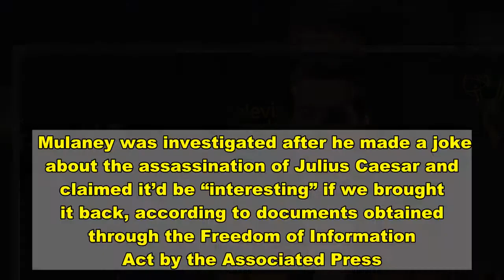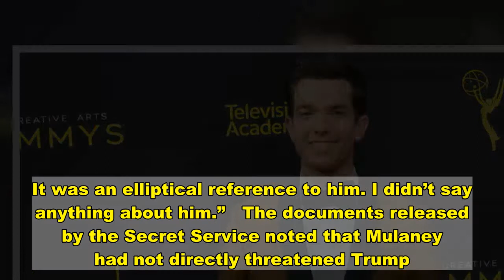Secret Service Releases Details Of Investigation Into John Mulaney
The United States Secret Service released details regarding the investigation of comedian John Mulaney.  Mulaney was investigated after he made a joke about the assassination of Julius Caesar and claimed it’d be “interesting” if we brought it back, according to documents obtained through the Freedom of Information Act by the Associated Press.     “Leap Year began in the year 45 B.C. under Julius Caesar,” Mulaney said. “This is true. He started the Leap Year in order to correct the calendar and we still do it to this day. Another thing that happened under Julius Caesar was he was such a powerful maniac that all the senators grabbed knives and they stabbed him to death. That’d be an interesting thing if we brought that back now.”   The investigation began two days after Mulaney made the joke when the Secret Service contacted Thomas McCarthy, the global chief security officer and senior vice president at NBC Universal, according to Fox News. The investigation began in March and was closed in December, according to the documents.  Mulaney opened up about the investigation during an interview on “Live with Jimmy Kimmel!” back in December.  “I guess they opened a file on me because of the joke, and I have to say, am I stoked there’s a file open on me? Absolutely. Did I enjoy it in the moment? Not so much,” Mulaney told Kimmel. “But the person vetting me was very understanding that the joke had nothing to do with Donald Trump. It was an elliptical reference to him. I didn’t say anything about him.”   The documents released by the Secret Service noted that Mulaney had not directly threatened Trump.